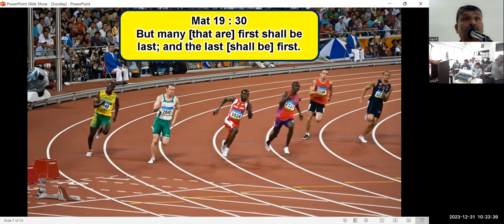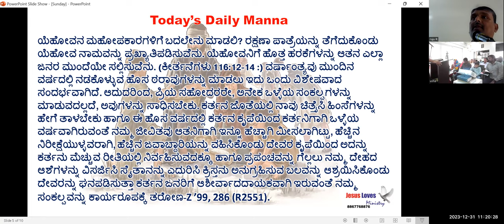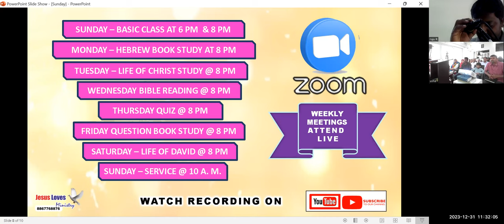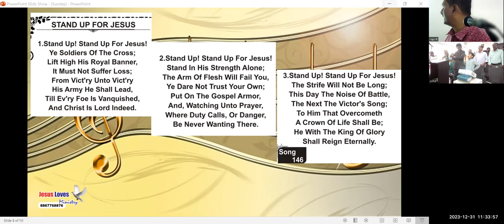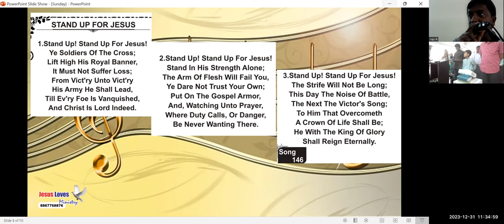Last shall be first and first shall be last Mat 19:30-Free Kannada Bible Study -Br Raju - 8867768876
Last shall be first and first shall be last Mat 19:30-Free Kannada Bible Study -Br Raju - 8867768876- Jesus Loves Ministry 31/12/2023